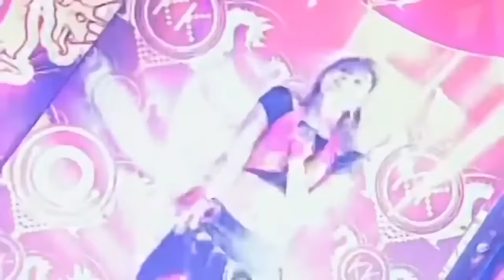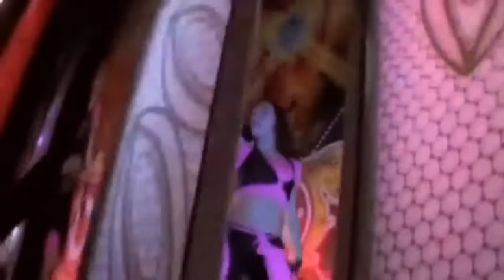Гарик Харломов и Галустян Порвали зал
«Comedy Club» был создан в 2003 году командой КВН «Новые армяне», в состав которой входили Артур Джанибекян, Артак Гаспарян, Артур Тумасян, Арташес Саркисян, Гарик Мартиросян и многие другие. Идея клуба появилась в 2001 году. Со временем стали появляться новые участники и победители из «Comedy Баттл», в 2005 по 2013 год резиденты появлялись из КВН. 23 апреля 2005 года «Comedy Club» впервые вышел в эфир телеканала ТНТ. В 2007 году была создана продюсерская компания «Comedy Club Production», которая производит одноимённую программу.